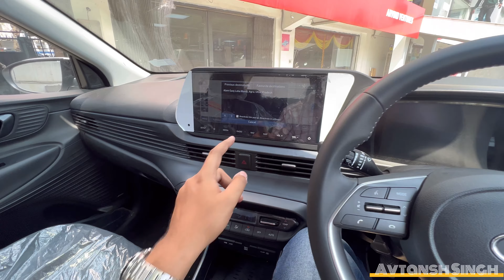2023 Hyundai i20 Asta Optional | Top Model | 6 Airbags | Air Purifier | Sunroof | Rs.9.75 Lakhs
2023 Hyundai i20 Asta Optional | Top Model | 6 Airbags | Air Purifier | Sunroof | Rs.9.75 Lakhs